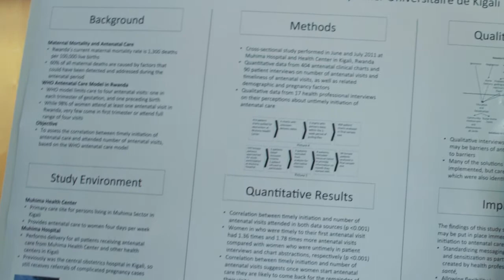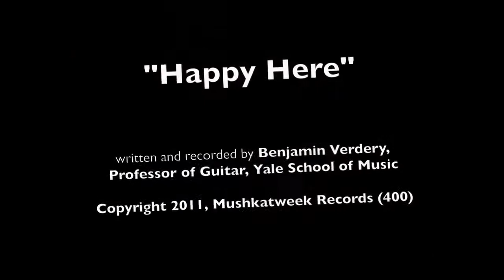The Yale MPH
A degree for those dedicated to improving health of populations worldwide.